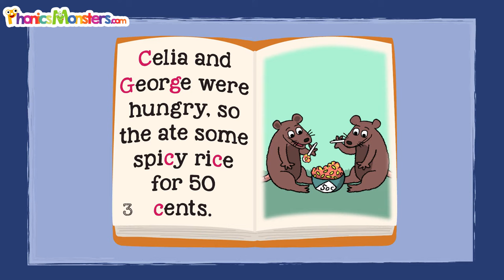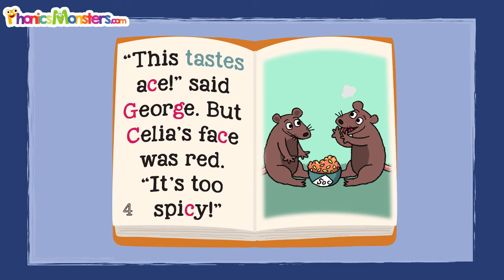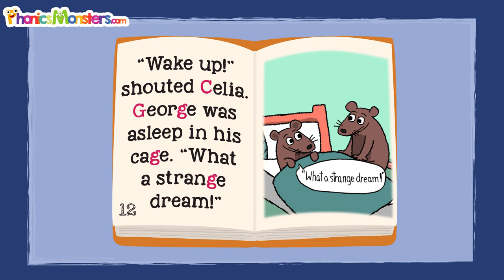Level 4 - Video 6.5 Soft c & g Story ~ PhonicsMonsters.com